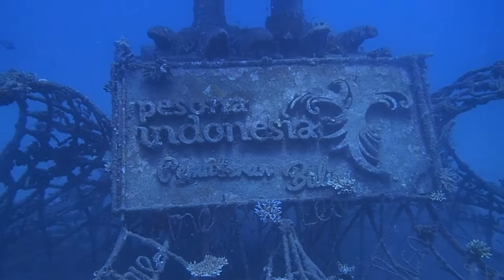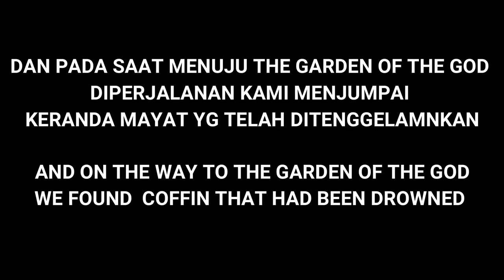GARDEN OF THE GOD/ PEMUTERAN VILLAGE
Diving di Garden Of The God , bersama Master Gunaksa ketemu keranda mayat pada saat menuju ke garden of the God .mantaf